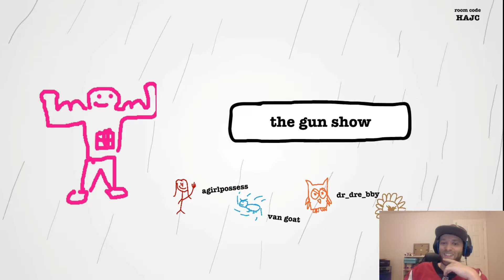CptAwesome27 Channel Trailer